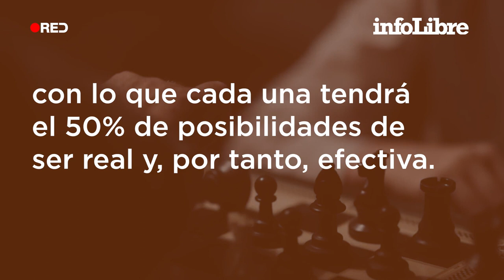¿Qué es el Ajedrez Cuántico?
Canal de Ajedrez dedicado a difundir el juego ciencia. Creado por Alberto Betancor, abogado y periodista venezolano y aficionado al ajedrez toda la vida.